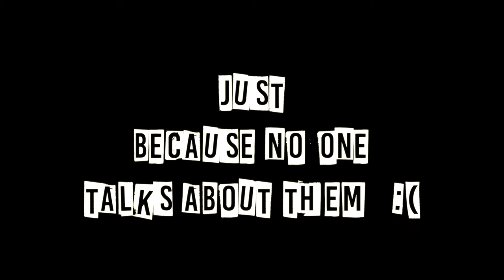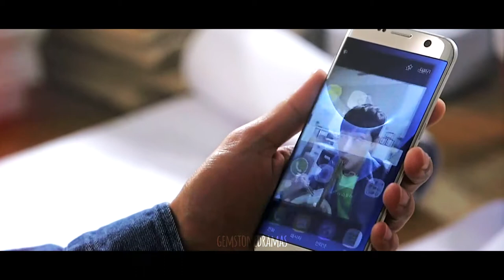Bags || Beautiful Gong Shim